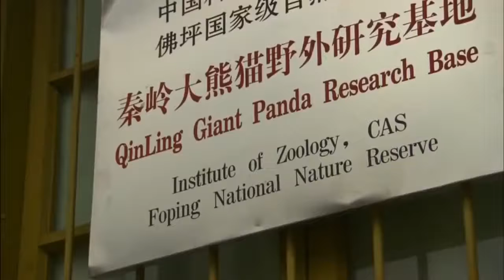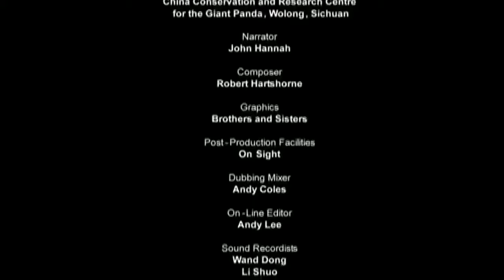Best Documentary 2016 National Geographic Life Of Panda